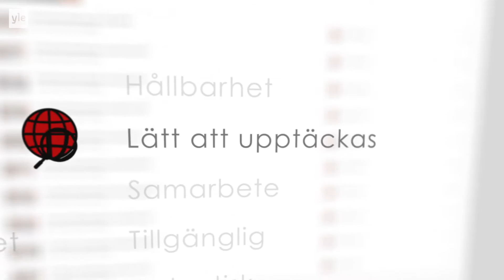Tu Be or not to be - del 5: Evelina Forsell & mode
Del 5/8. Via YouTube kan man nå människor över hela världen. Evelina Forsell har nästan inga fans i Sverige, men hon når miljoner människor i andra länder med sina videon, specialiserade på stil och mode. David träffar henne för att ta reda på hur man gör för att nå utanför sitt lands gränser? Och hur blir man upptäckt bland alla hundratusentals andra YouTubare?